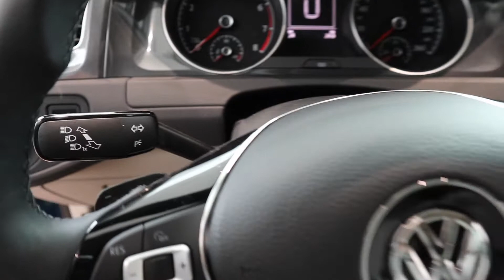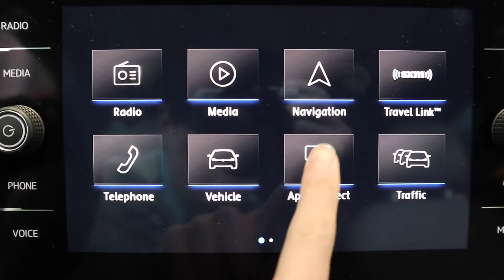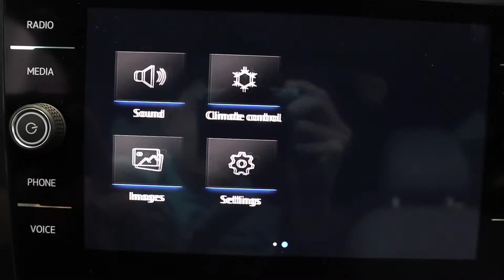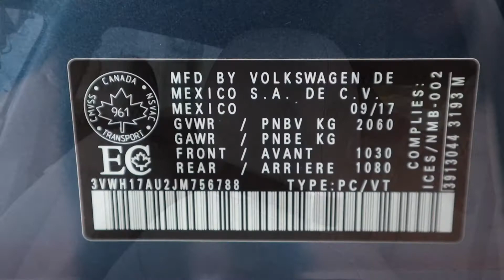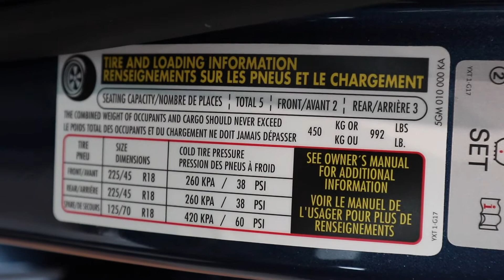2018 Volkswagen Golf Variant Alltrack 1.8T SE In-Depth Tour